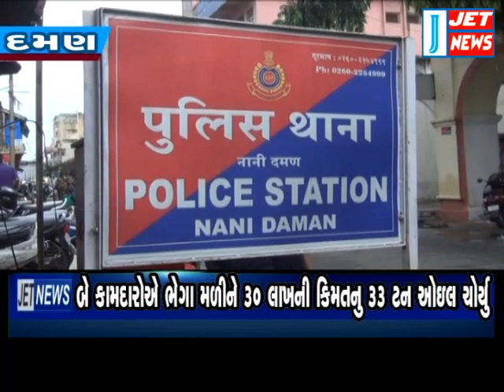JET NEWS 03 JULY 2017